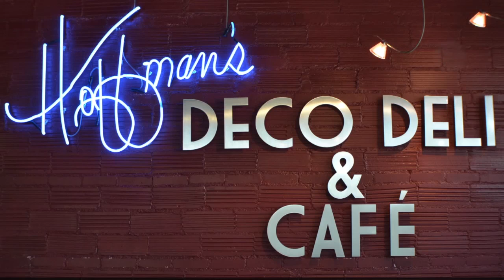Hoffmans Deco Deli 720p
Hoffman's Deco Deli Commercial